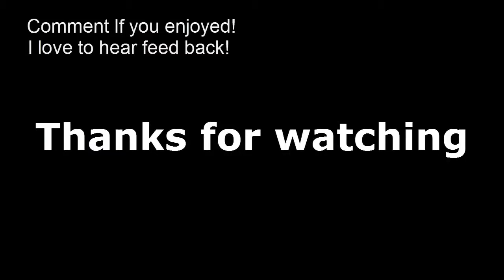Bioshock Let's Play: Part 9 "Shotgun Rain!"